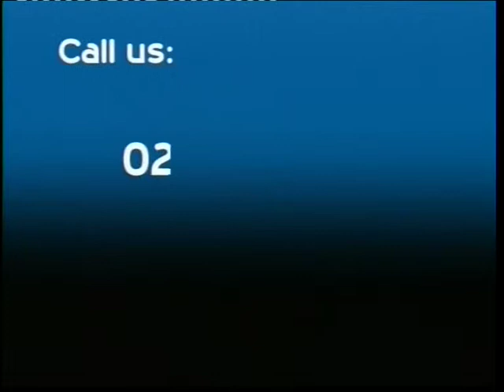ASANSAN TV SHOW with Mallam Adam Saed Abubakar and A K Sofo Zakariah